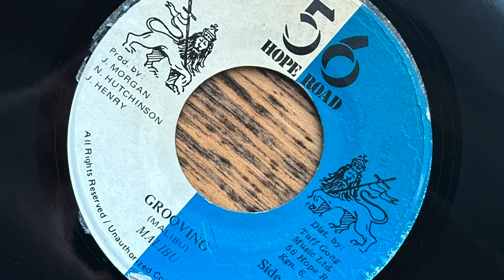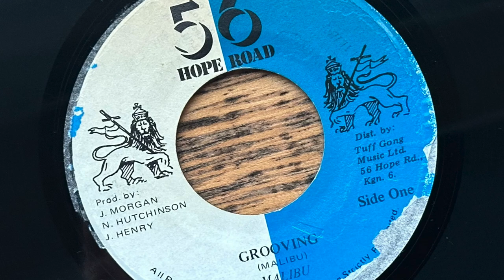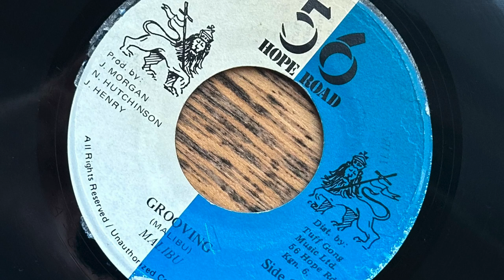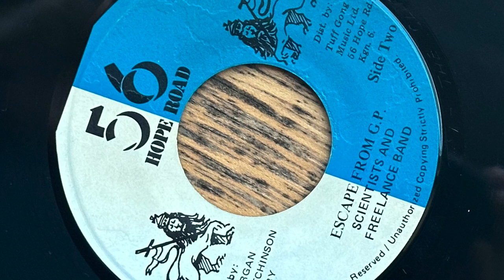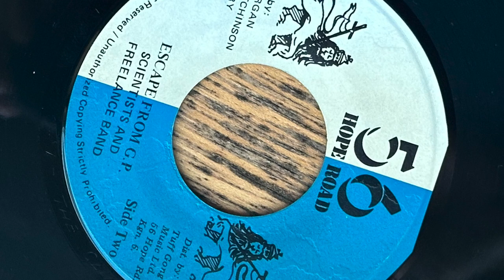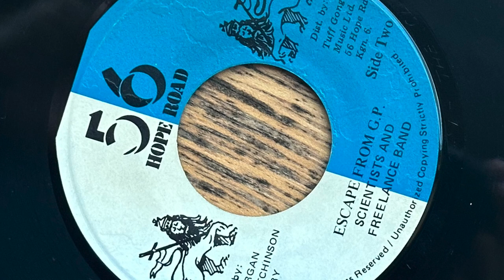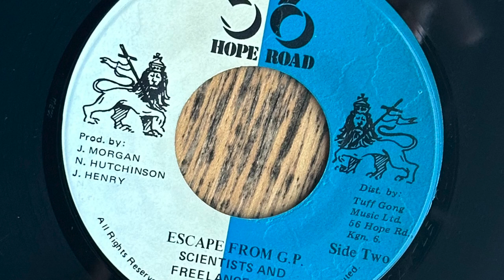Malibu – Grooving/version - authentic Jamaican 45